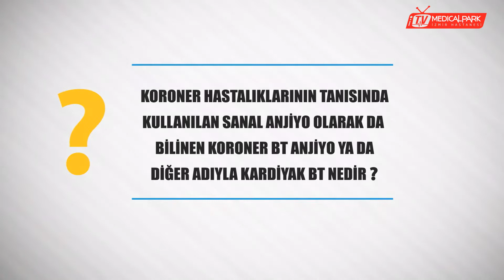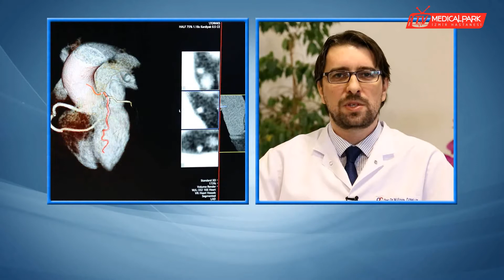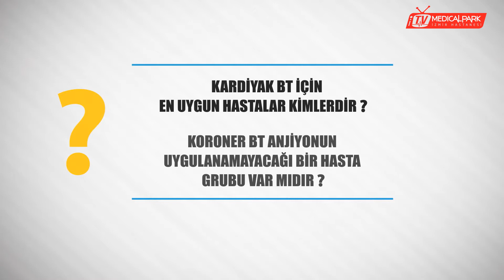Koroner Arter Hastalıklarında Sanal Anjiyo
Koroner arter hastalıkları nedir? Koroner arter hastalıklarının belirtileri nelerdir? Koroner arter hastalıklarına hangi faktörler yol açar? Koroner hastalıklarının tanısında kullanılan sanal anjiyo olarak da bilinen koroner bt anjiyo ya da diğer adıyla kardiyak bt nedir? Koroner bt anjiyo nasıl uygulanır? Tetkik sonrasında hastayı neler bekler? Klasik anjiyo ile karşılaştırdığımızda, kardiyak bt4nin en önemli farkları, avantajları nelerdir? Kardiyak bt için en uygun hastalar kimlerdir? Koroner bt anjiyonun uygulanamayacağı bir hasta grubu var mıdır? Koroner arter hastalıklarında sanal anjiyoyu Medical Park İzmir Hastanesi Kardiyoloji Uzmanı Doç. Dr. Mehmet Emre Özpelit anlattı.